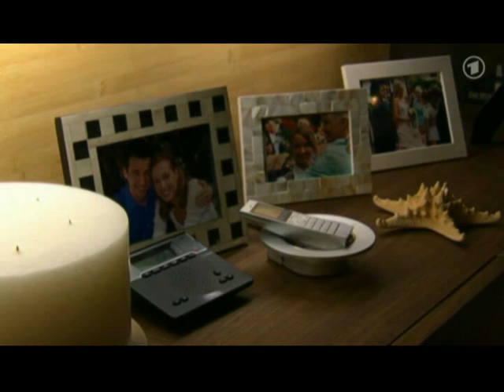MARIENHOF FOLGE 3500 (1/2)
Jubiläumsfolge 3500 und Folge 3501
Deutsche Erstausstrahlung: Mi 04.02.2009 / Do 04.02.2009
Das Erste

Amelie ist genervt, dass Marlon sich in Venedig mehr seiner Arbeit als ihr widmet. Doch nach einigen Turbulenzen fahren beide in einer Gondel durch Venedigs Kanäle, und Marlon macht Amelie einen Heiratsantrag.
Tanja leidet immer noch unter Übelkeit und bricht erneut zusammen. Stefano ringt ihr das Versprechen ab, sich untersuchen zu lassen. Bei Lisa in der Praxis wächst Tanjas Angst vor einem eventuellen Krebs-Rückfall…

Amelie nimmt überglücklich Marlons Heiratsantrag an. Die beiden feiern ihre Verlobung zusammen mit Toni und David. Auch Toni ist froh, weil sie glaubt, schwanger geworden zu sein.
Lisa gibt wegen Tanjas Beschwerden ein großes Blutbild in Auftrag und verspricht, sie am nächsten Tag umgehend zu informieren. Als Lisa Tanja schließlich die Diagnose mitteilt, fällt diese aus allen Wolken..